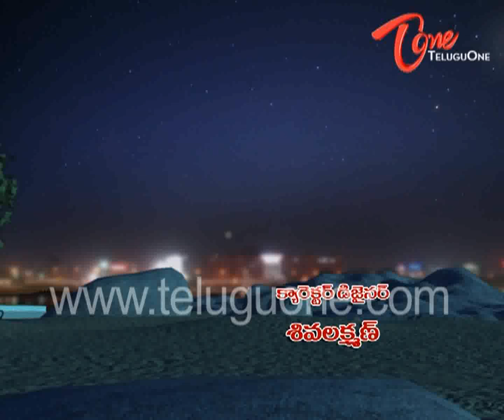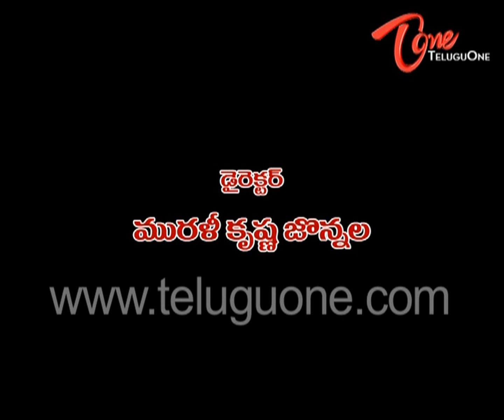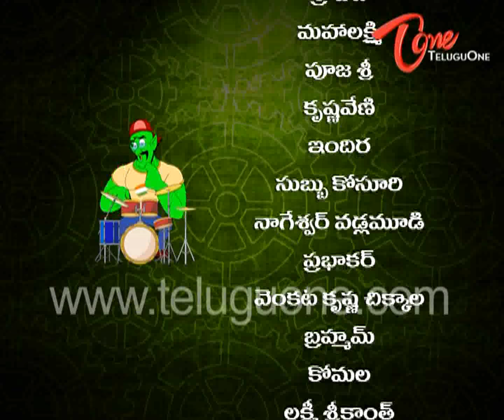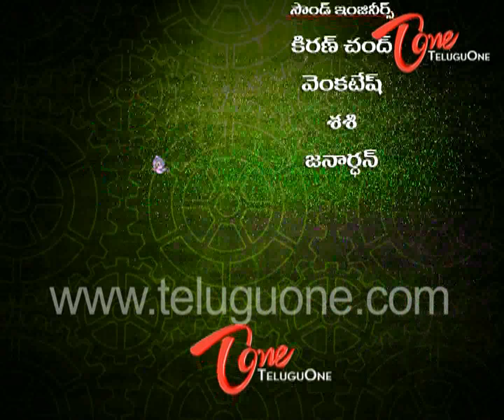Abheera || 2D Animated Serial || Episode 36 - KidsOne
Adithya is a seven year old intelligent boy. He has a sister named Laxmi and his parents are Shankar Rao and Parvathi. Adithya's family lives in a village called Ramapuram. Adithya spends his time playing with friends and roaming here and there in the village.

Adithya's maternal uncle Vishwanadham, who lives in a city, is a well to do businessman. His wife is Shantha and Rangayya is their servant. The three of them live in city in a big bungalow. Vishwanadham, who is childless gets impressed by his nephew Adithya's intelligence, decides to get him educated in city. Vishwanadham convinces his sister and brings Adithya along with him to city. There is one more reason for Vishwanadham to do this. When he was facing dire financial crisis, Adithya's father Shankar Rao has helped him out with money by selling off his fields. With that money, Vishwanadham started several businesses and have become a rich man. Out of gratitude towards Shankar Rao, Vishwanadham wants to repay the favor by providing good education to Adithya and bringing him up in to an able man. Shantha doesn't like this and consults her brother Nagaraju. He tells her to harass Adithya, so that he leaves the city on his own. Shantha follows Nagaraju's advice and allots the store room in her house for Adithya to stay. She is always on the look out to harm Adithya, but gets herself affected every time.
Adithya starts feeling lonesome in the house and then a strange parrot becomes his friend. Vishwanadham gets Adithya admitted in a good school. There in the school, is a mischievous boy Veerendra, whom everyone calls as Veeru. Since Adithya has come from a village, Veeru and his friends start teasing him all the time. In this way, Adithya faces harassment in school as well as in the house.

Elsewhere, sorcerer Aghora plans to bring the entire world in to his clutches by acquiring command over evil spirits. Abheera, himself a powerful spirit created by Aghora, doesn't like it and confronts Aghora. An angered Aghora puts him off in a jar and throws it in to the sea.

Not able to bear the harassment in school and at home, Adithya wants to go back to his village, but his parents don't agree with him. Adithya doesn't have anyone to tell his woes and runs away from home one night. While he was loitering on a river bank that night, he finds a sealed jar in the sand. Adithya gets curious to know what is inside the jar and opens it. The moment Adithya opens the jar, Abheera, the one who was put in captivity by the evil sorcerer, comes out of it. Abheera befriends Adithya and comes along to his house.

Nagaraju comes to Vishwanadham's house with the evil intention to usurp the property. Shantha is unaware of it and blindly believes her brother Nagaraju. On his advice, she starts harassing Adithya once again. Abheera notices this and in return he starts troubling Shantha and Nagaraju in many ways. Similarly in school too, Abheera does tit for tat to whosoever that annoys Adithya. Clever Adithya gains a good name in the school. Shantha and Nagaraju are afraid of Abheera and do not dare to trouble Adithya anymore.

On the other hand, Aghora continues to worship 'Kalabhairava' to become the mightiest and gain supremacy over the entire world. Kalabhairava asks Aghora for human-sacrifice of an intelligent boy. Aghora sets out in search of an intelligent boy. At that time Nagaraju, who suspects that some hidden power is protecting Adithya, consults Aghora in this regard. Aghora comes to know that Abheera got liberated from the jar. In his trials to re-capture Abheera , Aghora realizes that the intelligent boy Kalabhairava asked for, is none other than Adithya. Aghora attempts to kidnap and kill Adithya many times, but every time Abheera comes to Adithya's rescue and saves him.